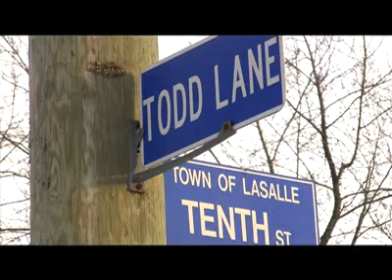Driver 'shakes, rattles, rolls' down Todd Lane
The deteriorating road conditions along Todd Lane in LaSalle concerns local drivers. "There should be money in the budget to take care of these problems," one resident said.